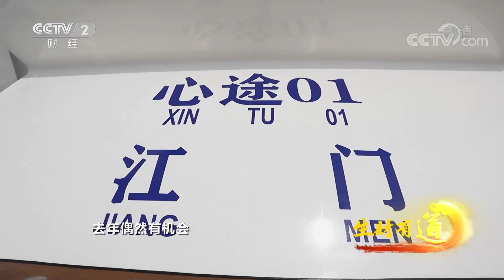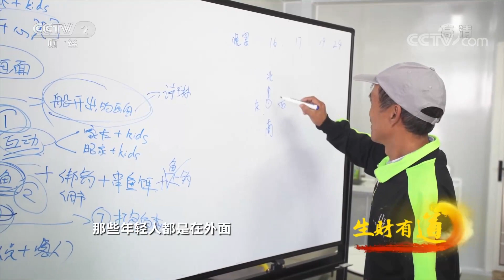水产养殖、休闲渔船、渔家乐……创业者奏起丰收歌 「生财有道之生态中国沿海行」20220412 | CCTV财经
本期节目主要内容：
台山蚝是广东省江门市台山市的特产，台山蚝味道鲜美，肉质白净饱满，于2021年成为国家农产品地理标志产品。台山蚝中以汶村镇及周边地区出产的为上品，这里凭借咸淡水交界的地理优势，为生蚝提供了优良的生长环境。